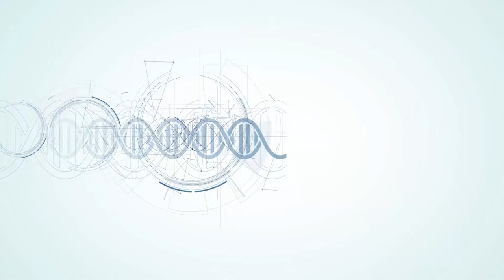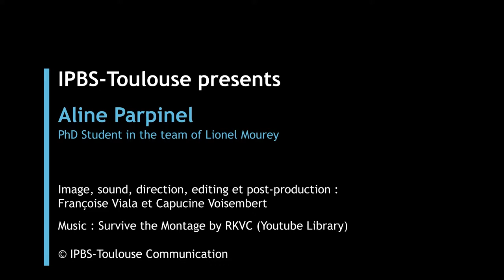Portrait d'Aline Parpinel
Aline Parpinel est doctorante en fin de 1e année de thèse à l’IPBS, dans l’équipe de Biophysique Structurale de Lionel Mourey, spécialisée dans la cristallographie aux rayons X.
Son projet de thèse vise à caractériser la structure et la fonction de deux nouvelles familles de β-pore-forming toxins, une découverte chez le ver parasite Schistosoma mansoni, l’autre chez son hôte intermédiaire le Biomphalaria glabrata, un escargot d’eau douce. Le ver est à l’origine de la schistosomiase, une maladie tropicale qui affecte 200 millions de personnes dans le monde.
Ces connaissances pourront ensuite servir à développer de nouvelles thérapies et aider à lutter contre la schistosomiase.
(Vidéo en anglais, soustitrée en français)